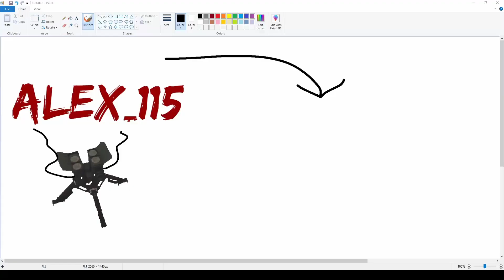A fun 1v4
Proves I = 4 master prestiege kids lol